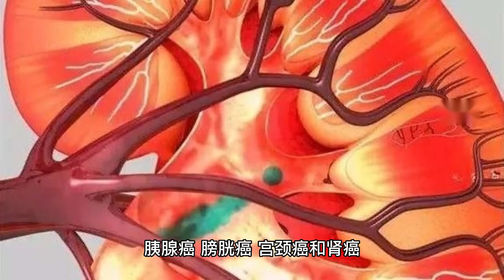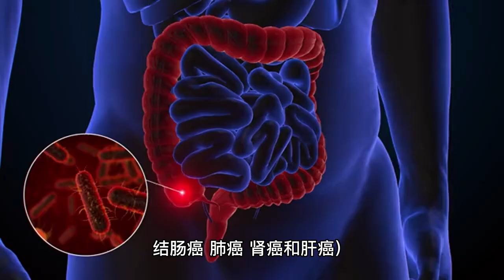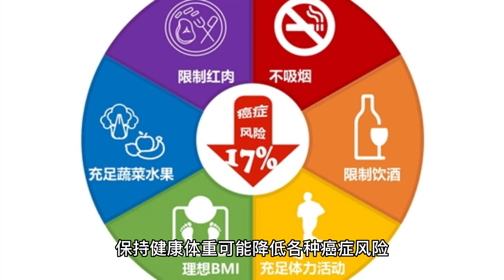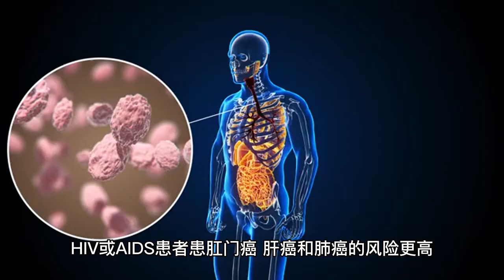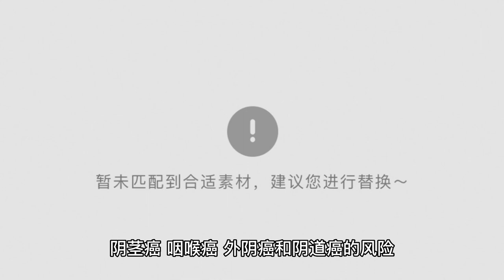癌症预防：降低风险的 7 个建议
预防癌症是一个长期的过程，需要采取综合性的策略。以下是一些常见的预防癌症的建议：

保持健康的生活方式：饮食健康、不吸烟、减少酗酒、保持健康的体重和进行适度的运动，这些都可以降低患癌症的风险。

饮食习惯：多摄入蔬菜、水果、全谷类、豆类、低脂肪奶制品、坚果等富含营养物质的食物，并减少摄入高脂肪、高热量的食物，如红肉、加工食品和含糖饮料。

避免暴露在有害物质中：如避免过度暴露在太阳下，避免有毒化学品和辐射等有害物质的暴露。

接种疫苗：某些病毒感染可以导致癌症，如乙型肝炎病毒和人乳头瘤病毒（HPV），接种相应的疫苗可以预防感染。

定期接受筛查：对于年龄较大的人群，定期接受癌症筛查可以早期发现和治疗潜在的癌症病变。

管理慢性病：某些慢性疾病，如糖尿病、肥胖、高血压和慢性炎症，与癌症风险的增加有关。因此，控制和治疗这些疾病可以降低患癌症的风险。

请注意，这些建议不会完全预防癌症，但它们可以降低癌症的风险并提高身体的健康水平。如果您有任何疑虑或问题，应咨询医生或其他健康专业人员。